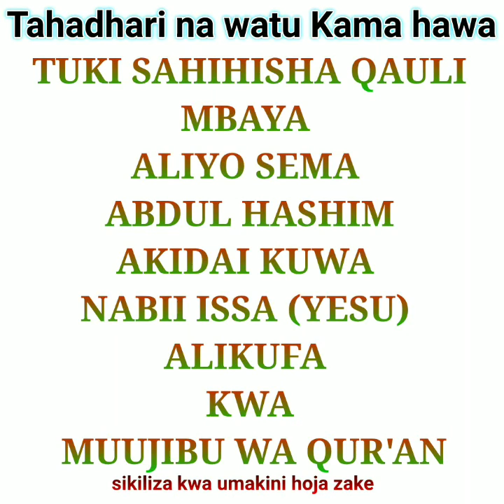Tahadhari na watu hawa wakidai Nabi Issa kisha kufa kwa mujibu wa QUR'AN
Abu Munirah Production